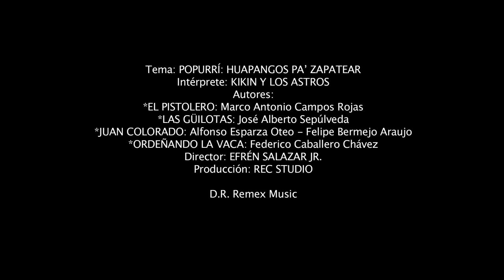Kikin y Los Astros - Popurrí: Huapangos pa' zapatear (Video Oficial)